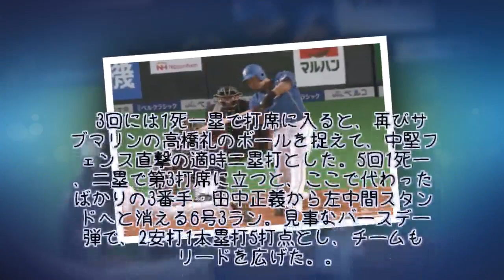日本ハム中田が29歳のバースデーに大暴れ 先制犠飛&適時打&3ランで5打点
日本ハムの中田翔内野手が、29歳の誕生日に大暴れだ。22日、本拠地・札幌ドームで行われたソフトバンク戦。5回までに2安打5打点を叩き出す大活躍を見せている。